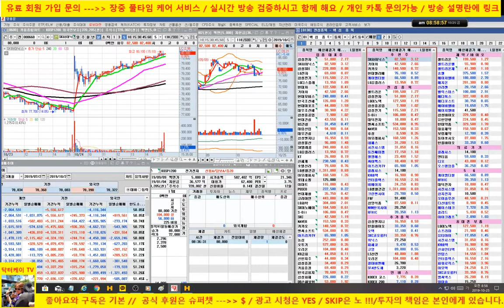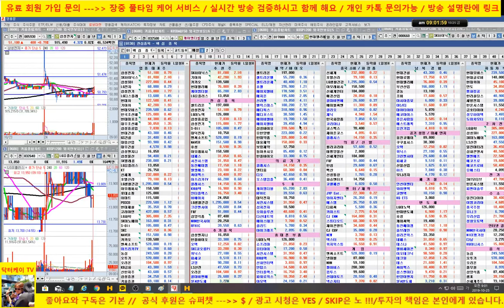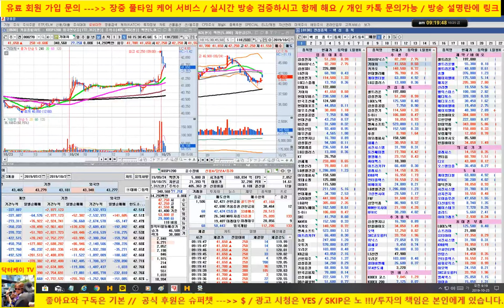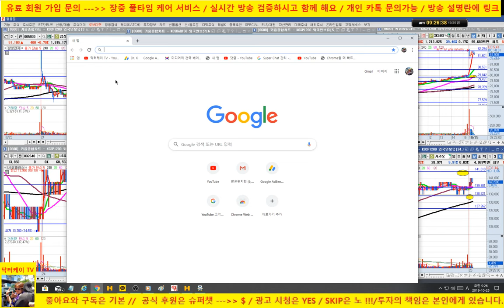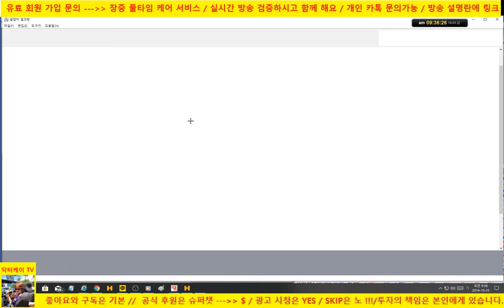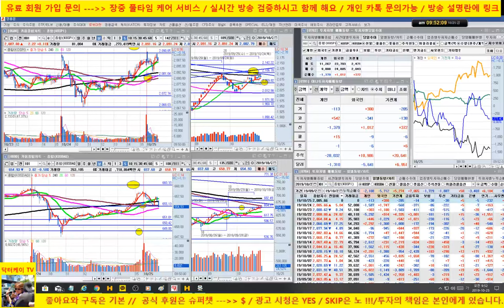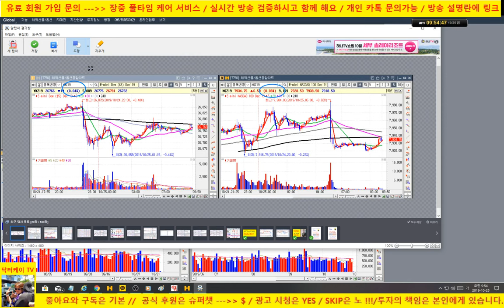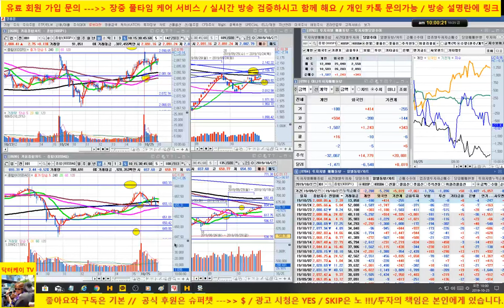[주식] sk 하이닉스 강세, 셀트리온 상승 출발/ 바이오폭락 : 신라젠, 에이치엘비, 헬릭 스미스/191025/닥터케이 주식아카데미/무료 주식방송